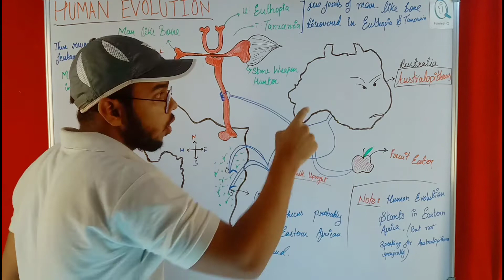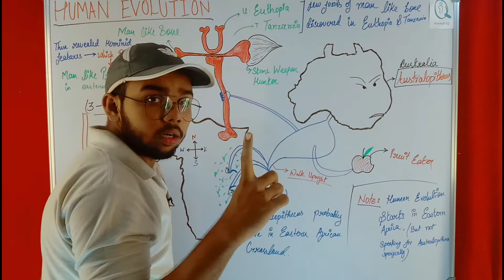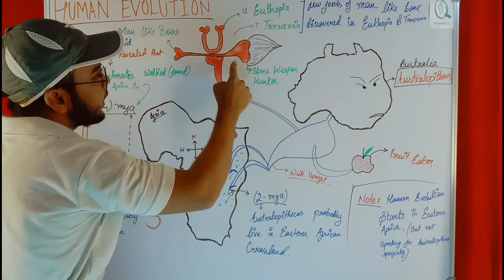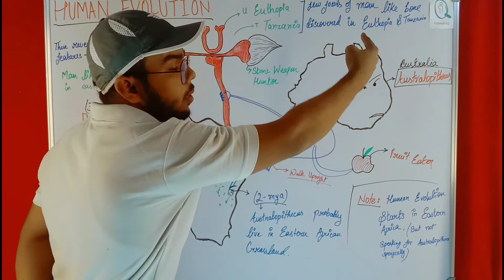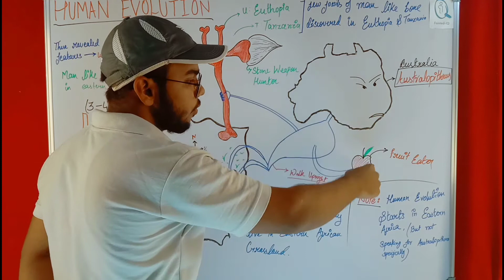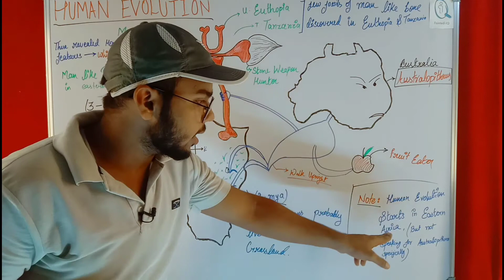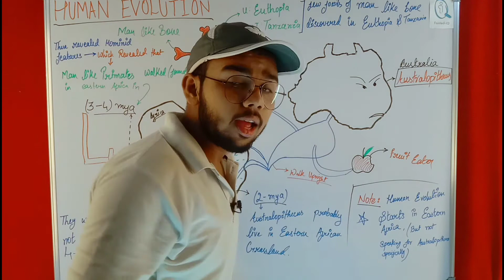3) HUMAN EVOLUTION - Part 2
HUMAN EVOLUTION
In these video you will learn about complete evolutionary theories of human given in NCERT, that is

1) dryopithecus
2) ramapithecus
3) australopithecus
4) homo habilis
5) homo homo erectus
6) homosapien neanderthal
7) homosapien modern man

This is trick to learn
Origin and evolution of man

Username- @faintediq